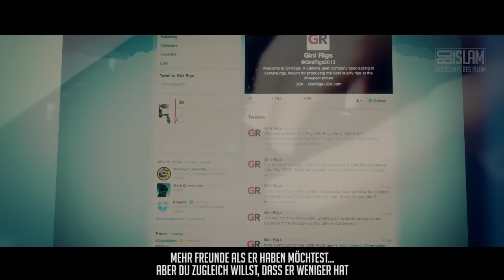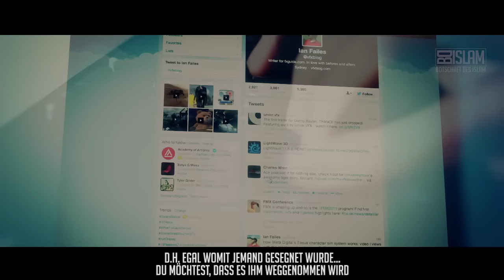Neid & Eifersucht ᴴᴰ ┇ Emotionale Worte ┇ BDI